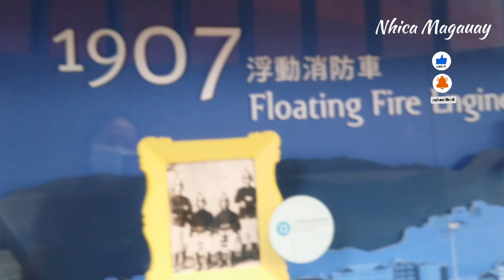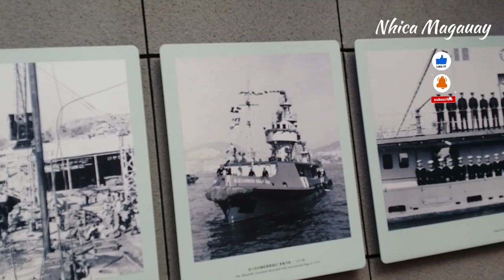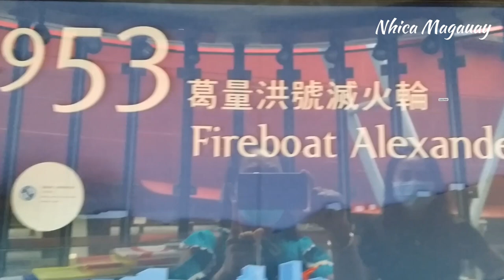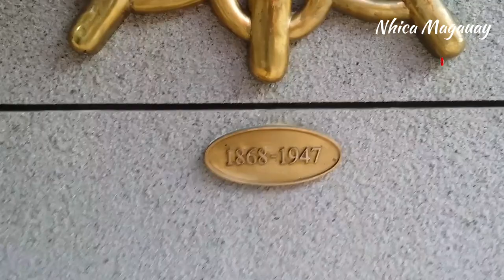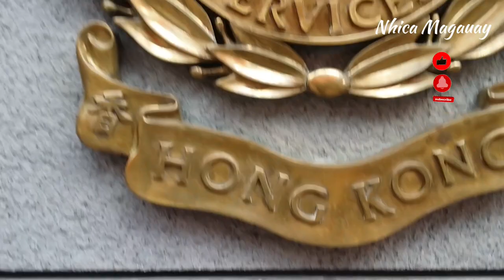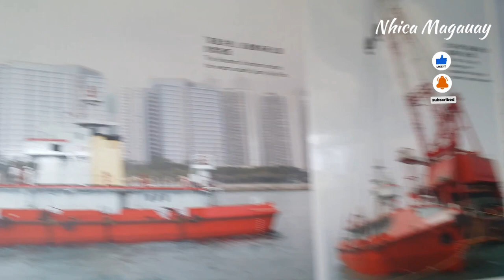TOUR AT FIREBOAT ALEXANDER GRANTHAM EXHIBITION GALLERY HONGKONG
Museum Outward Bound Virtual Tour Series - "Top 3 Mysterious Places on the Fireboat" The Alexander Grantham Virtual Tour..

The Fireboat Alexander Grantham Exhibition Gallery, situated behind the Victoria Harbour, is a popular spot for photography, but its historical significance in the history of local sea rescue operations remained obscured to many people.